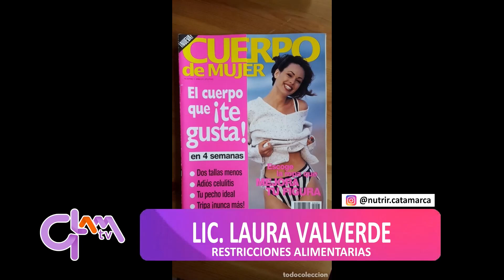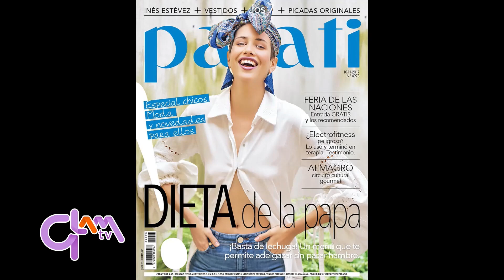Cansada y/o cansado de las dietas? Escuchá los consejos de la Lic. Laura Valverde, nuestra Nutri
Magazine con producción, totalmente catamarqueña. Se emite por Canal 2 TVEO Catamarca de lunes a viernes de 16.30 a 18 hs. en vivo.

Producción Ejecutiva
      Brenda Páez

Producción
      Martin Bollada
      Luis Palacio
      Karina Arrieta

Dirección
      Mauricio Olivera

      Luis Palacio

Columnistas
      Dra. Veronica Ocaranza (Moda y Tendencias)

Columnistas
      Lic. Stella Torres (ST Relaciones Públicas)

Movil
      Guillermo López
      Martín Bollada
      Brenda Páez

      Karina Arrieta

Edición Videos
      Luis Palacio

Agradecimiento Especial
      Leo Pichinato

Video Apertura
      Gabriel Jaime